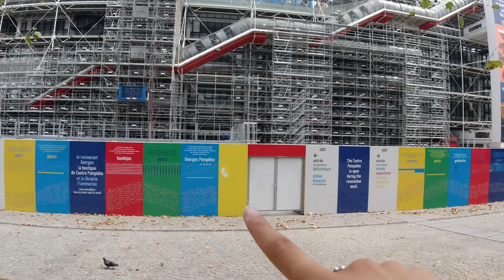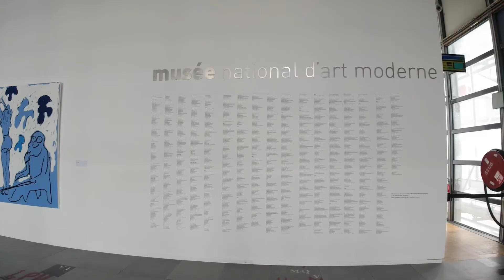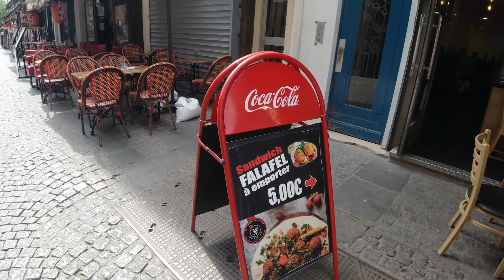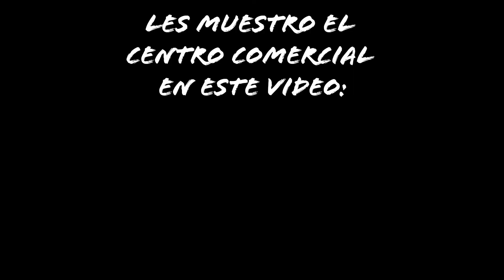El centro cultural más RARO de París 🤔 CENTRO POMPIDOU y BARRIO BEAUBOURG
Hoy les muestro el famoso Centro Pompidou y todo lo que puedes ver a su alrededor.